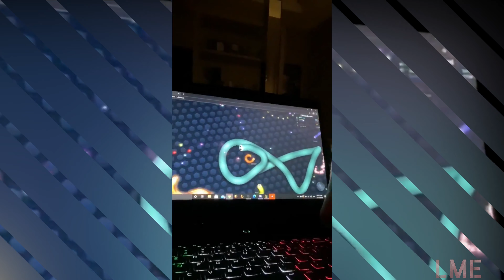Belinda y Christian Nodal comparten momentos íntimos y divertidos en familia